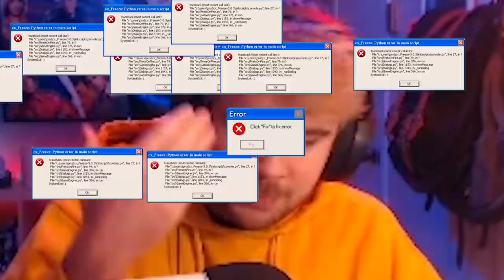Jukes ou tu meurs